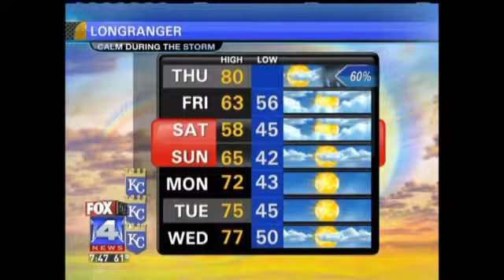FOX 4 Funnies May 2011 (3)